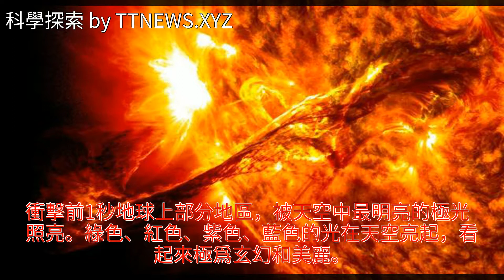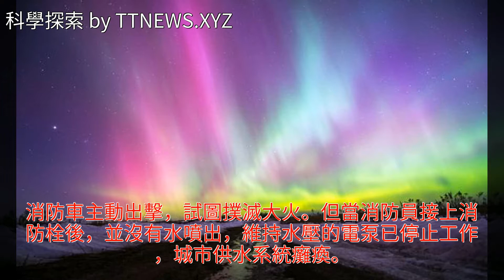無處可逃：末世災難中人類將會經歷什麼？（四）超級太陽風暴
無處可逃：末世災難中人類將會經歷什麼？（四）超級太陽風暴無處可逃：末世災難中人類將會經歷什麼？（四）超級太陽風暴地球 航空航天 能源 通信 交通